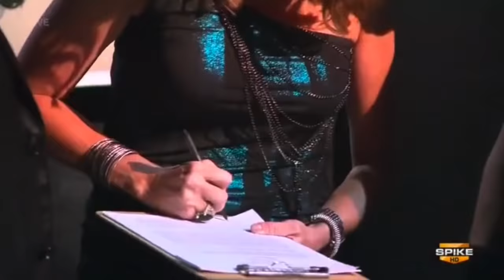WHAT ON EARTH WAS HULK HOGAN DOING AFTER WWE?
The big day has finally arrived it’s Hulk Hogans entire TNA run. This is what happened after WWE. He only wrestled two matches on tv so what did he spend the rest of the time doing? What was the point in him? It felt like he was mostly involved with Sting which was alright but was he actually as bad as the narrative says he is?